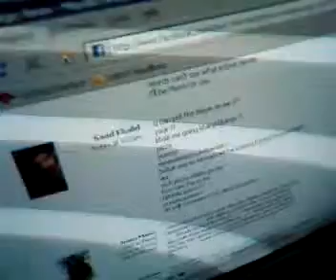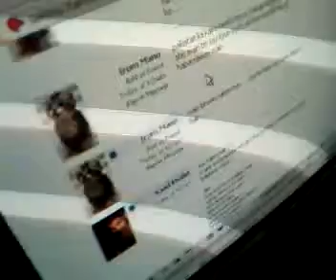sadi trying to impress the irum mano :D